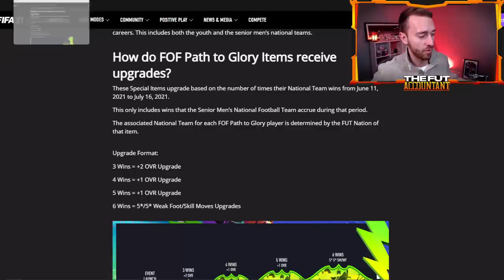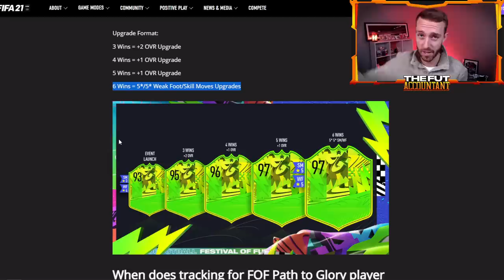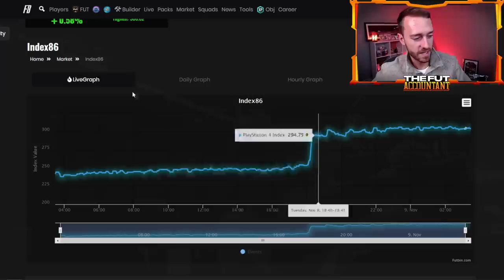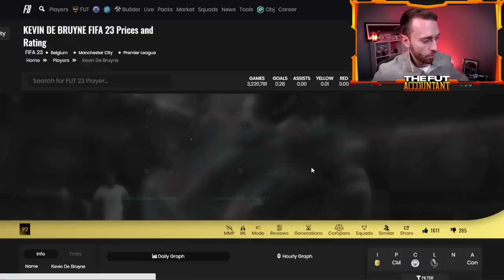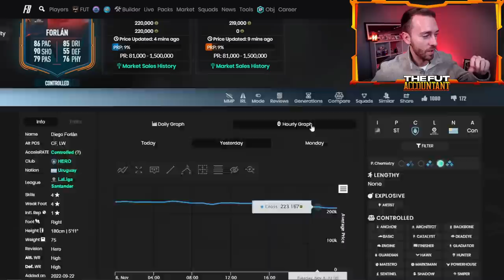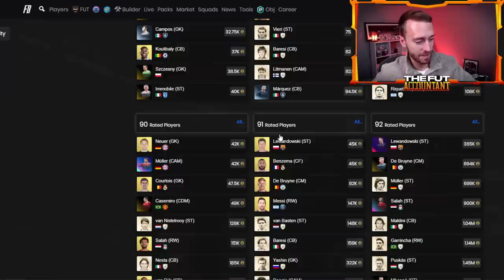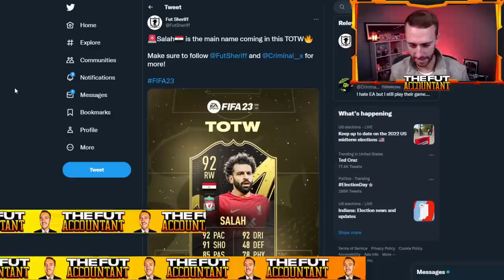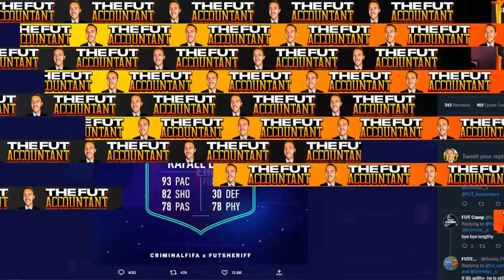Path to Glory is COMING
Path to Glory is COMING in FIFA 23 Ultimate Team!